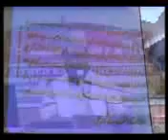Gustakhoun ka rad